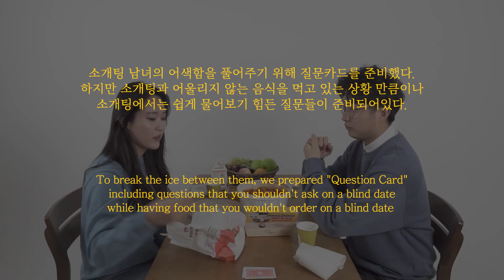소개팅에서 엽떡을 먹는다면? | BAEKBAN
소개팅에서 엽떡을 먹는다면?